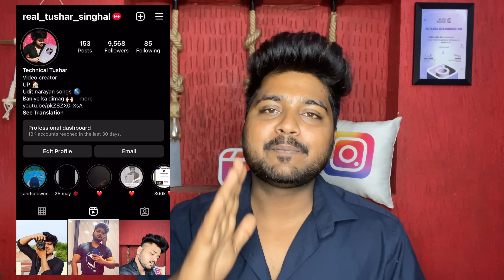Amazing 🤩 Instagram Reels Upload Karne Ka Sahi Time | Best Time For Reels Upload |Reels Viral Trick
Amazing 🤩 Instagram Reels Upload Karne Ka Sahi Time | Best Time For Reels Upload

Reels वीडियो 1 दिन मे कितनी Upload Kare? How Many Uploads On Reels Per Day | Reels Viral Trick 2022

Related Questions……

reels upload karne ka sahi time

reels upload karne ka sahi time kya hai

reels par video upload karne ka sahi time

reels upload karne ka sahi time 2022

instagram par reels upload karne ka sahi time

best time to upload reels on instagram